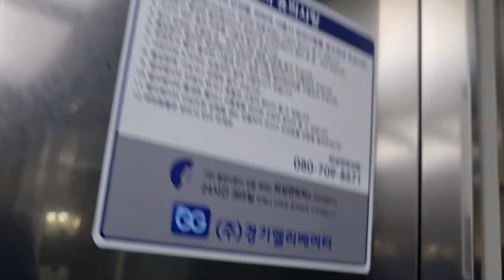[2011 TK50M](티켓예약자외 탑사불가장소) 경기도 성남시 분당구 분당수서로 501(정자동) 한국잡월드 청소년체험관구간 티센크루프엘리베이터 탑사기(9호기)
촬영당시 늘해랑 체험학습 활동하러 여기에 왔으며, 마지막에 직원이 탑승으로 인하여 목적층까지 같이간것과 탑사시간이 1분 넘은 점 양해바랍니다.

*여기는 체험관이라 티켓이 없으면 탑사 불가능한 장소이며, 여기는 내부에 CCTV가 있거나 1,2층에 직원이 있으니 탑사시 주의하십시오.

계절학교에서 체험학습을 끝내고 집에 갔을때 촬영영상.
2019년 10월 저희학교 현장학습에 이어 2번째로 와보았다.

2011년식 티센크루프엘리베이터 의 고속 무기계실 기어리스 기종인 TK50M 이 내부 전체 10대가 설치되어 있다. 그중 전망용 2대, 3대는 2~5층 운행용이며 4층을 무정차 통과한다. 그 다음 화물 및 관계자용도 있는데 눈으로 보니 관계자용은 하이그로시, 화물용은 스테인리스이며 카드키가 있어야 타야한다.
그리고 체험관마다 각각 1대씩 있는데 어린이체험관은 티센크루프 본사 기반 모델인 SYNERGY 기종이 설치되있었고 청소년체험관구간에도 똑같은 기종으로 설치되어있다. 속력은 내부 전망용은 90m/min, 2~5층구간은 105m/min, 체험관 및 관계자, 화물구간은 분속 60m/min으로 운행한다.

품질상태 정도라면 우리가 체험했을때는 문이 느리게 열렸었다. 그랬으나 정상작동 하지만 움직일때 레벨링이 있는 편이었다. 외부 층표시기는 원형이며 위에 홀랜턴이 설치되있었다. 각각 1개이며 3~4층은 체험관이며 티켓이 있어야만 가능하다. 나머지는 평범했다.

이곳 화물용과 에스컬레이터도 있는데, 화물용은 어디있는지 몰라서 생략했다. 이 엘리베이터는 같은 회사 기어드 기종인 TK55G 기종이 설치되어 운행중이며 45m/min으로 적용되었습니다.
에스컬레이터도 같은 회사에서 제조했지만 모델명은 FT823 5EK, 속력은 30m/min으로 적용되었습니다.

그리고 한가지는 숙련기술체험관이 있는데, 여기는 단체활동이라 볼 수 없는 관계로 생략하겠습니다. 다만 숙련기술체험관은 현대엘리베이터 의 WBSS 기종이 설치되어 있어요.

2023년 1월 10일
오후 2시 23분
촬영기기📱
2075-868
용도: 장애/전망용
인원수 / 용량: 15 인승 / 1000kg
설치장소: 1-9(9호기)
정격속도: 60m/min (3.6km/h / 1.00m/s)
설치일자 / 최초설치일자: 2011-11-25/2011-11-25
운행층 구간: 3 ~ 4
권상과 구동형식: 권상식-VVVF (무기계실 기어리스)
위치표시기(외/내부): 도트 매트릭스 LED
제조회사: 티케이엘리베이터코리아(주)
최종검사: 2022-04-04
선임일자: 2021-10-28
보수업체명: 티센크루프엘리베이터코리아(주)
대차(교체)나 부분 리모델링: 없음
건물용도 / 위치: 문화및집회시설-기타 / 경기도 성남시 분당구 분당수서로 501,(정자동)
승차감 / 관리상태: 보통 / 평범
총점평가: SS-
모델명: TK50M

SS- - 국내에서 거의 힘들다는 모습을 보여주지만 상태가 약간 좋지 않았다.